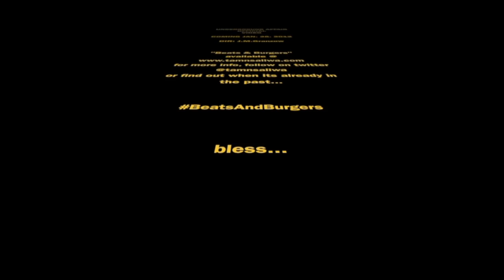Tam " UnderGround Affair " Promo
Promo for "UA" video coming early 2012. All songs played in the video are off of "Beats & Burgers" which can be downloaded @

Follow on twitter @tamnsaliwa